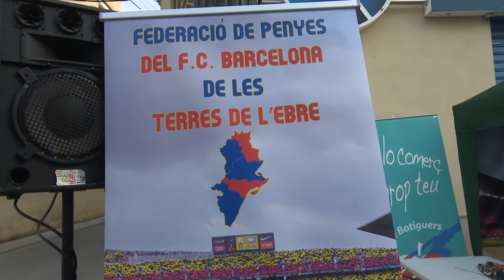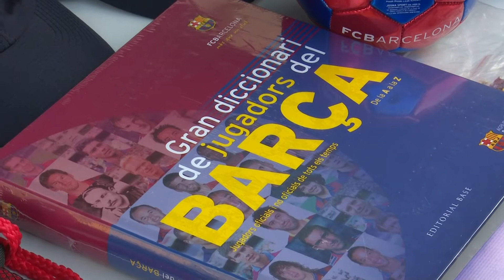Els penyistes del Barça de Móra d'Ebre tindran descomptes a les botigues del municipi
Amb aquesta placa s’identificaran els establiments que formen part del conveni que han signat la unió de botiguers de Móra d’Ebre i la penya blaugrana del municipi. L’acord permetrà a tots els penyistes obtindre descomptes si compren a les botigues del municipi. Hi haurà una APP en la qual els compradors podran veure els establiments que s’han adherit al conveni, que en el cas de Móra d’Ebre són 28.
La penya de Móra d’Ebre és pionera en aquesta iniciativa, ja que és la primera de Catalunya en impulsar-ho i pretén potenciar el comerç local.
La Federació de penyes blaugrana a les Terres de l’Ebre compta amb 42 penyes i 9.500 socis. Per aquest motiu, en un termini de tres anys la federació treballarà perquè totes implementen un acord amb els establiments del seus respectius municipis que es calcula que podrien arribar al miler.